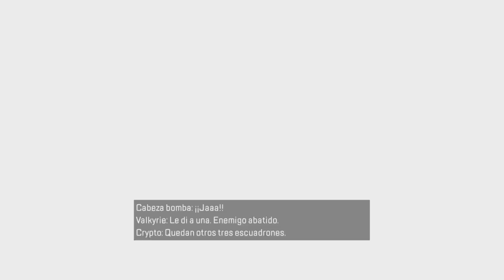Apex Legends - Crypto - Tricks n’ Treat Trios revival (LTM)